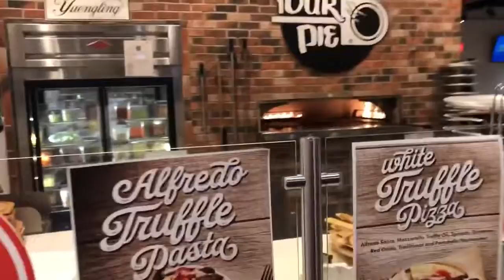Thanksgiving Break | Vlog 94